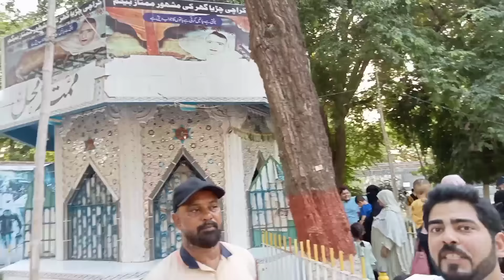Mumtaz Begum Story || Garden Zoo ||Mumtaz Begum Interview || Karachi Zoo